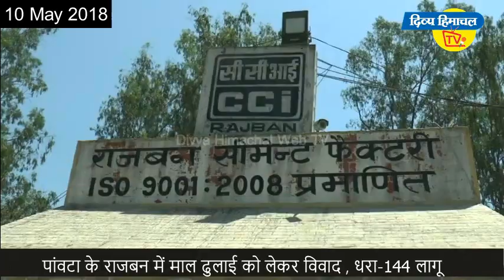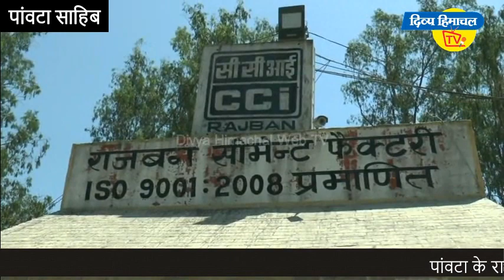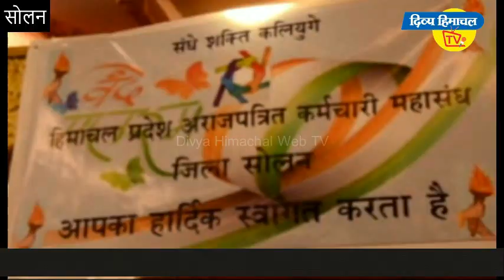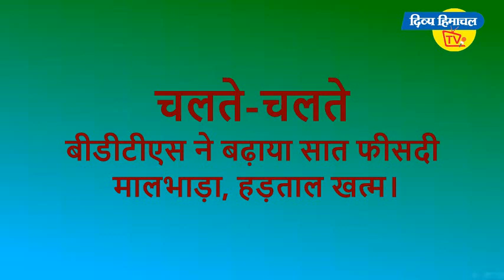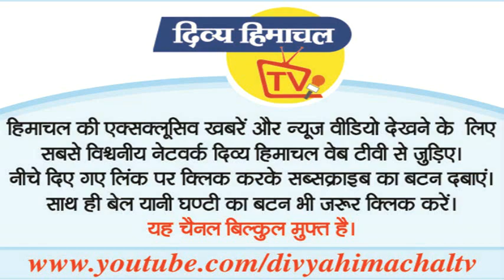दिव्य हिमाचल वेब टीवी- समाचार बुलेटिन 10 मई 2018